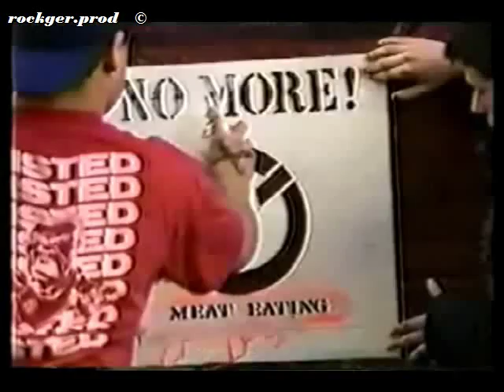Youth To Day No More (subtitulado español)